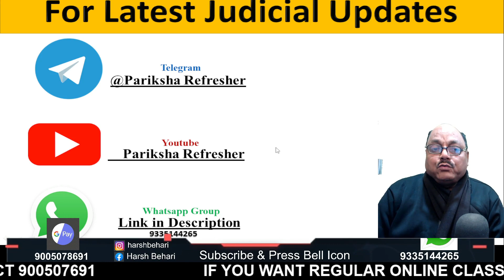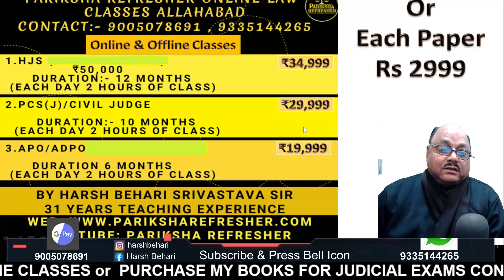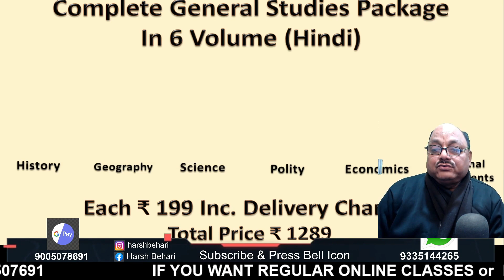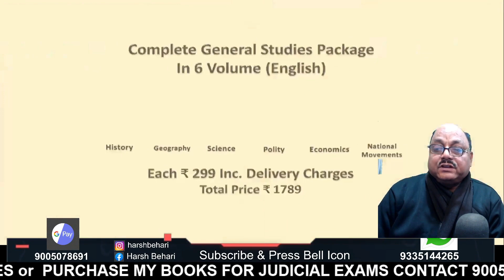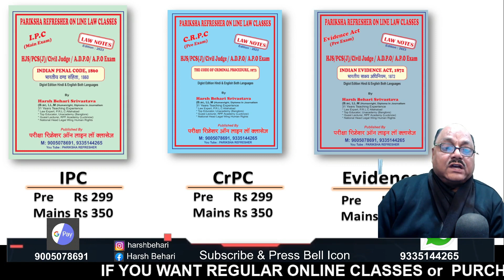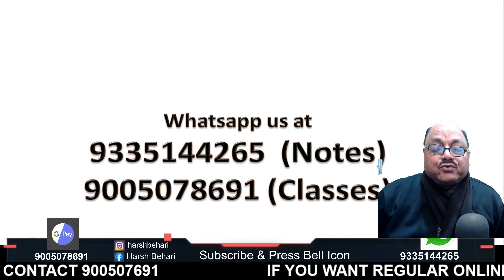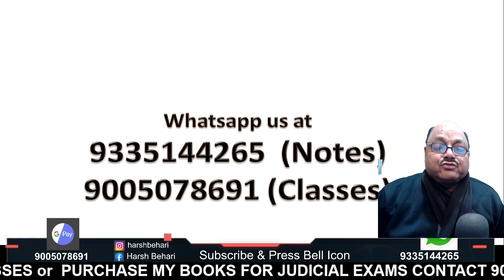Free Judiciary Demo Class - Plea Bargaining U/S 265A CrPC | Judiciary Preparation Pariksha Refresher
In this video you will get to know about Free Judiciary Demo Class - Plea Bargaining U/S 265A CrPC | Judiciary Preparation Pariksha Refresher By Harsh Behari Srivastava Sir who has 31 years of teaching experience.

-Law Coaching
-Class 11 or 12 legal studies
-Clat (legal)
-My handwritten legal books